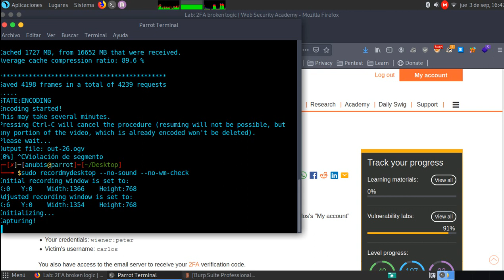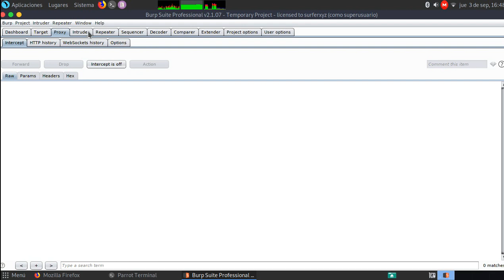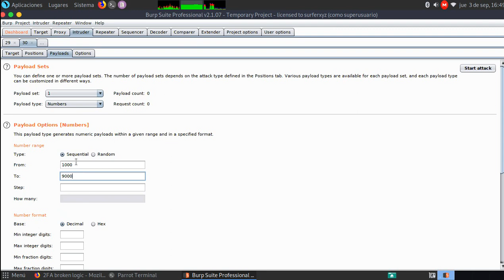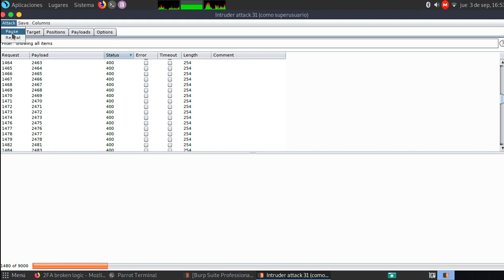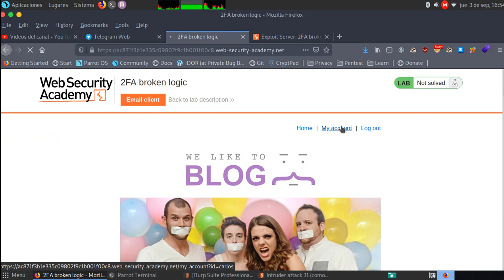2FA broken logic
La autenticación de dos factores de este laboratorio es vulnerable debido a su lógica defectuosa. Para resolver el laboratorio, acceda a la página "Mi cuenta" de Carlos.

     Tus credenciales: wiener: peter
     Nombre de usuario de la víctima: carlos

También tiene acceso al servidor de correo electrónico para recibir su código de verificación 2FA.